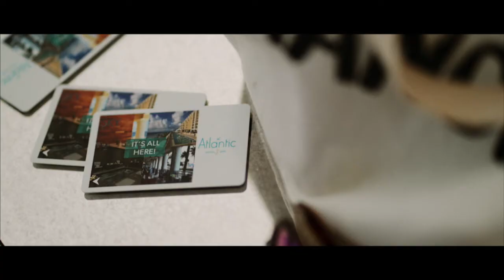Crystal & Nate // Wedding Film // Bonnet House, FL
Imagine your wedding day as a timeless short film brought to life by blending beautifully composed highlights in amazing audio quality, along with your own licensed film soundtrack. Imagine watching your entire ceremony from multiple camera angles, a close-up as you recite your vows heard in perfect audio. Imagine having a film featuring every emotional toast given during your reception. Every essential wedding moment you want to relive in the future, available to you, in a format worthy of the big screen at an incredibly affordable price.

My name is Santiago Guy, and it is my greatest honor to help couples like you preserve their wedding day as a unique love story designed to age with dignity and distinction.